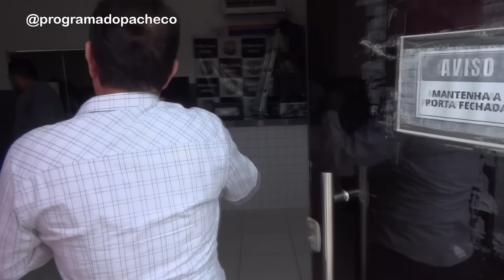VENDEDOR É PRESO ACUSADO DE IMPORTUNAÇÃO SEXUAL EM COROATÁ